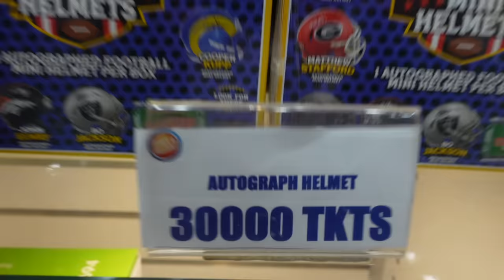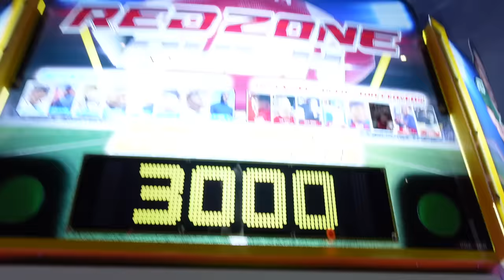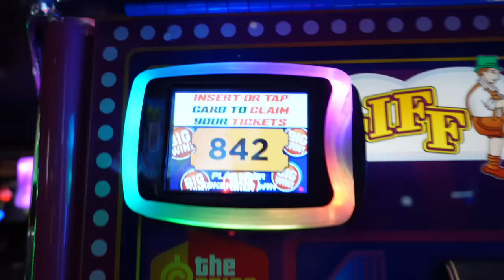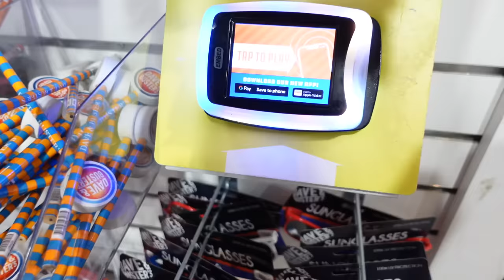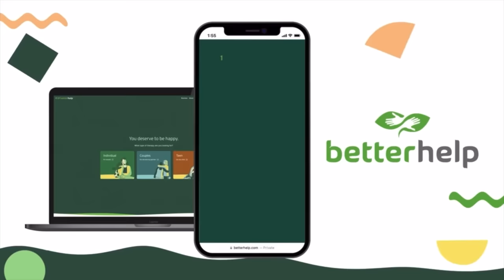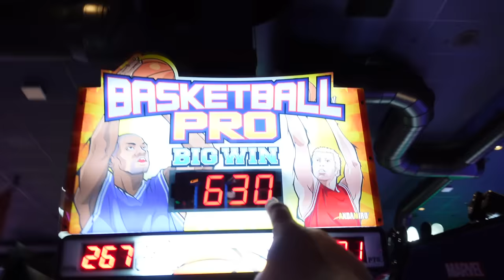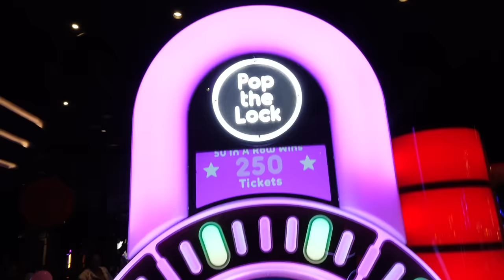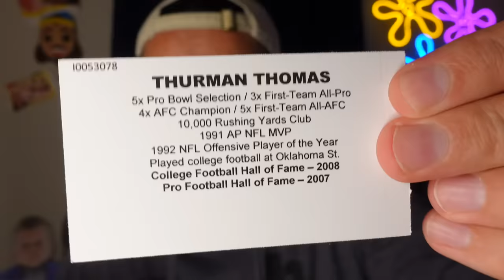Can I Win Tom Brady's Autographed Helmet?!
Today at Dave and Buster's I'm going to see if I can win a mystery signed NFL Helmet! Some of these are signed by some of the biggest NFL players of all time, including Tom Brady! Will we win an autograph from Tom Brady? Wish me luck!

Let's get 6 likes on this video if you want me to win the Oculus!

Fan mail?

You’ve reached the bottom! :0